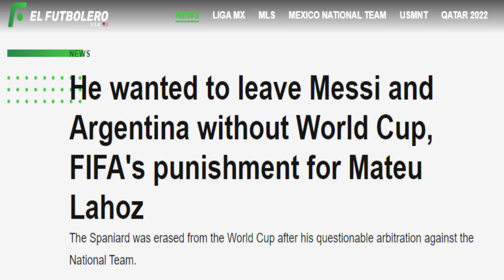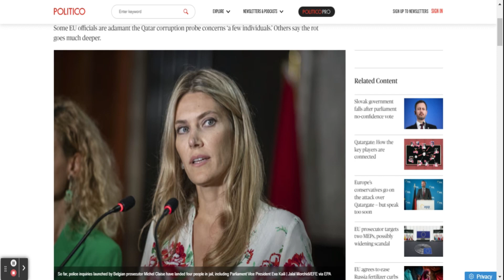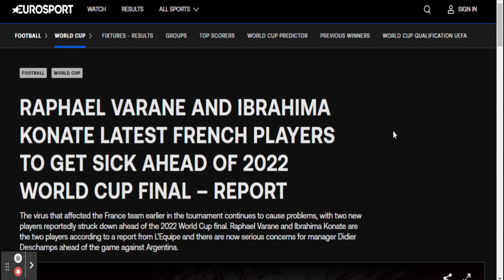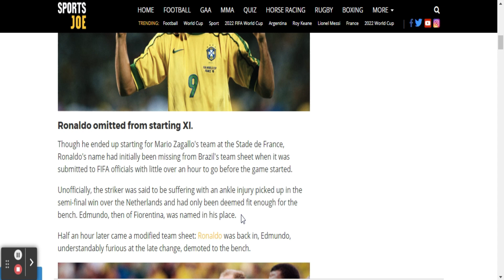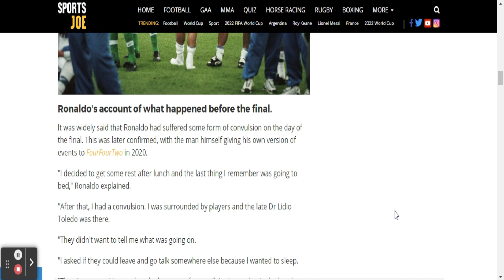تعليقي: عدم حضور امير قطر مقابلة المغرب وفرنسا، الظلم التحكيمي و قضية فساد الفيفا